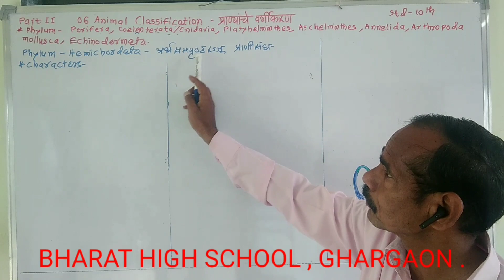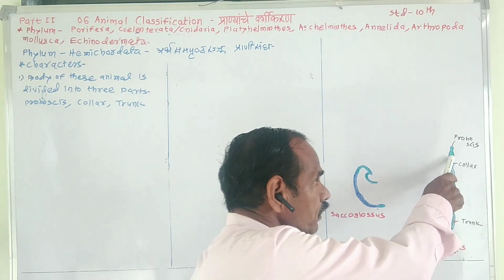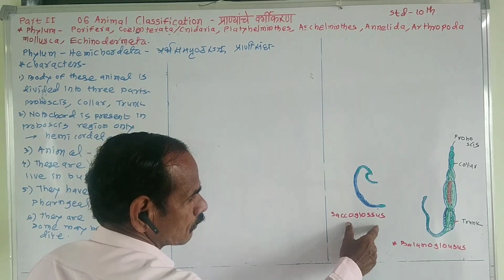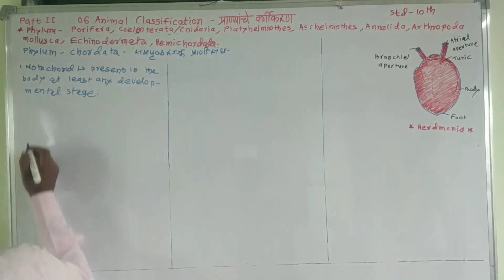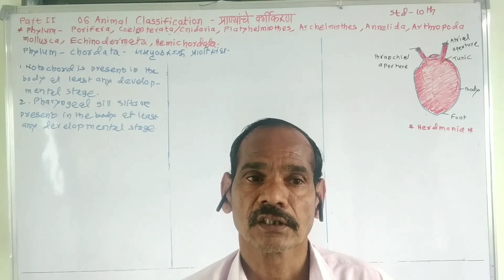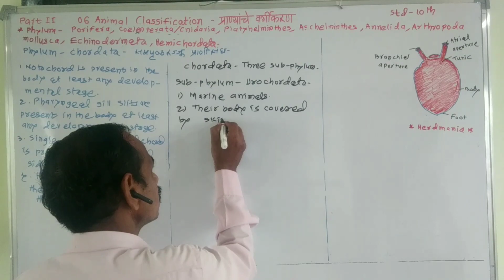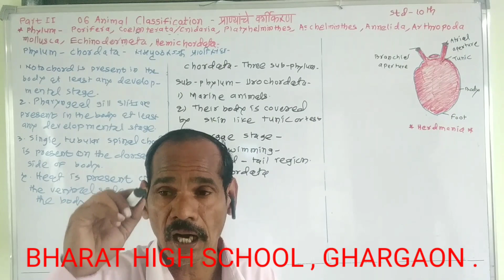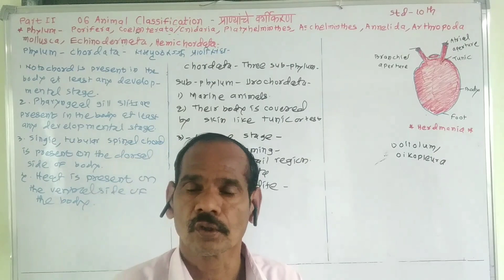Std 10th Science & Technology Part 2 - 06 Animal Classification Part 12 By Pisal Sir .